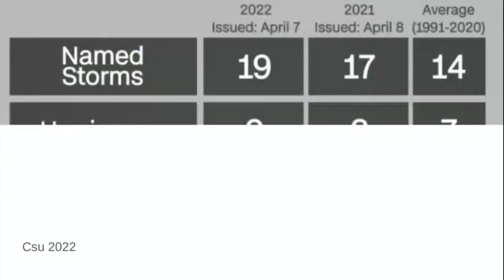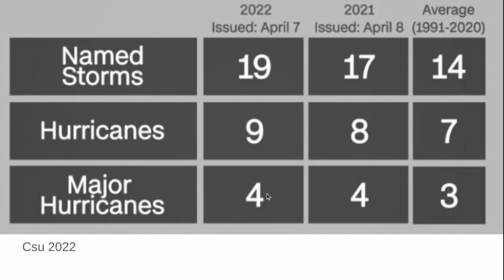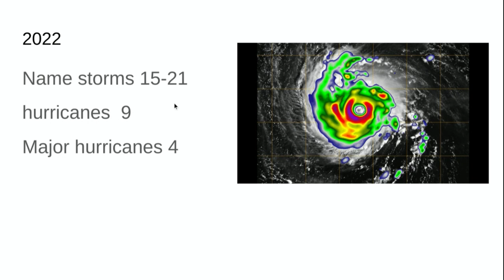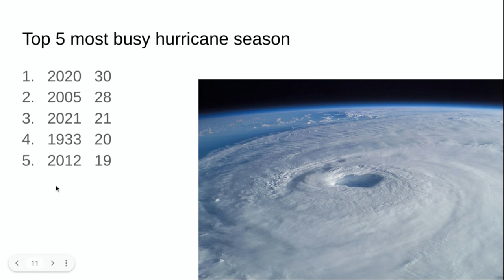2022 Atlantic Hurricane Season Outlook. Will the 2022 Hurricane Season be Hyperactive?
into days video we talk about the 2022 hurricane season it's going to be a busy one so get ready and we talked about the weather for today